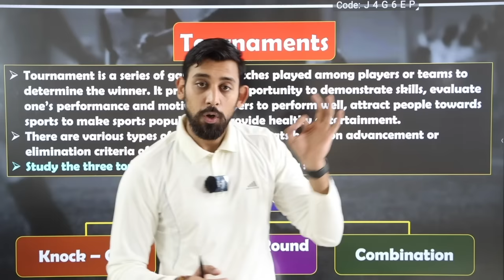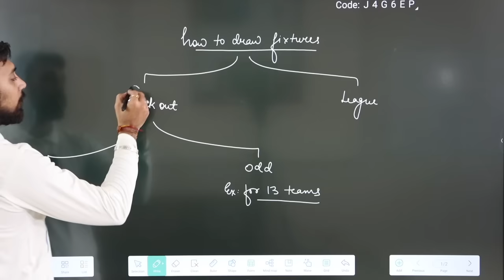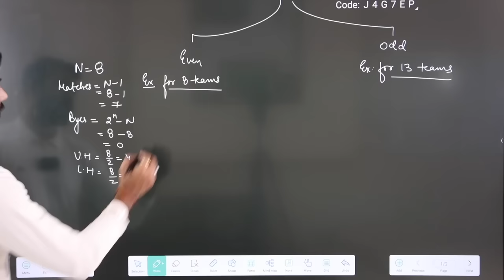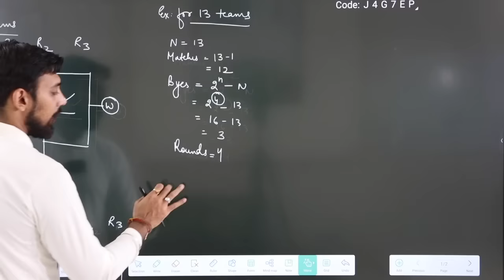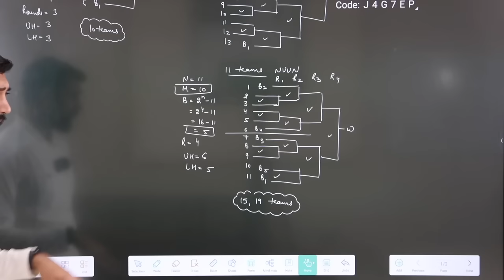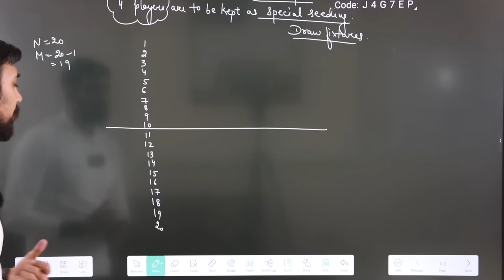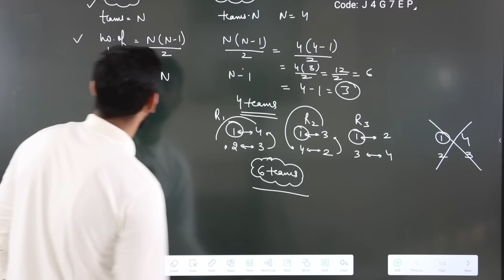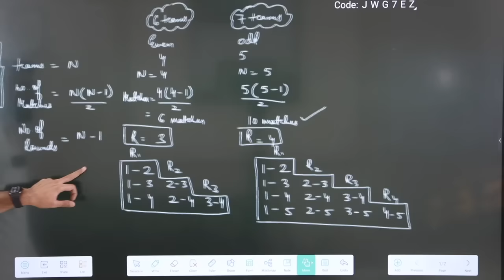Fixtures - Management of sporting events| Knock out and league tournament | Unit 1 | Class 12 | PE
How to draw Fixtures | Knock out and league tournaments | Byes and Seedings | Unit 1 | Class 12 | PE